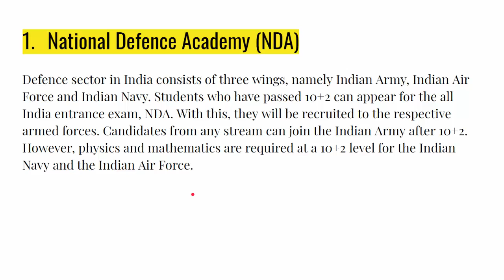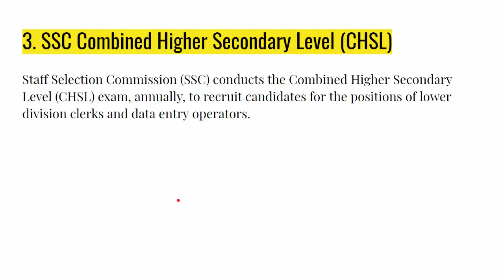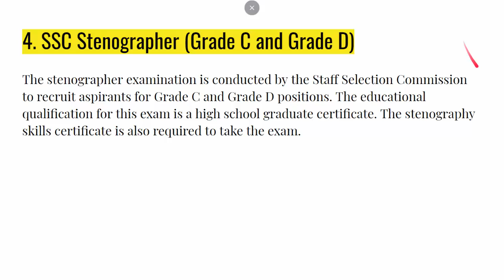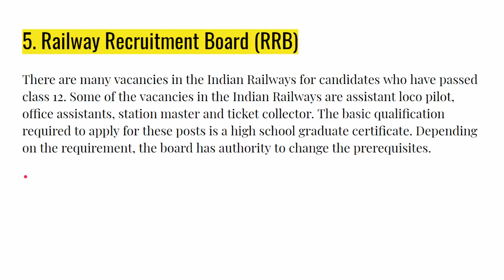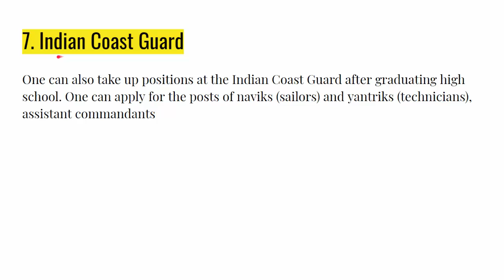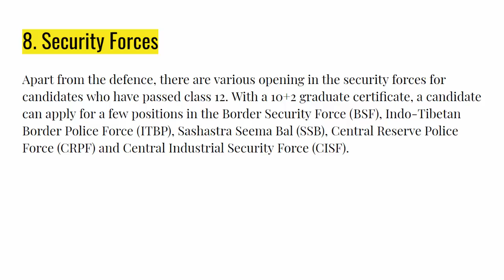How To Get Government Job After Class 12 Top 8 Best Government Jobs After Class 12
If you want to do a government job after class 12 then this video is for you.

Thanks
Success With Sanskar